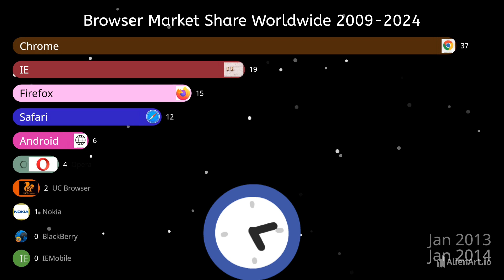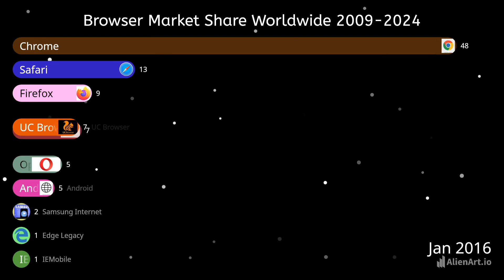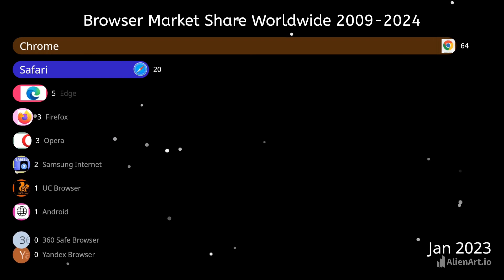||Browser Market Share History (2009-2024)||Global Web Browser Market Share (2009 to 2024)||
This is a bar chart race of the browser market share history!
This video is a bar chart race of the top 10 largest browsers over time from 2009 to 2024

maxdata
maxdata sub count history
 bar chart race
 internet explorer
 web browser
 browser history
browser
 browser market share
browser market share animation
 browser market share 2024
browser market share history
history of browsers
most popular web browsers
 most popular web browsers 2024
most popular browsers
 most popular browser 2023
 top 10 internet browsers
 internet browser market share
 browser bar chart race